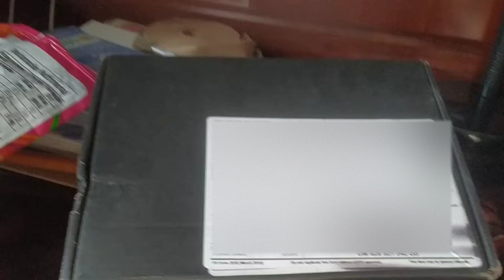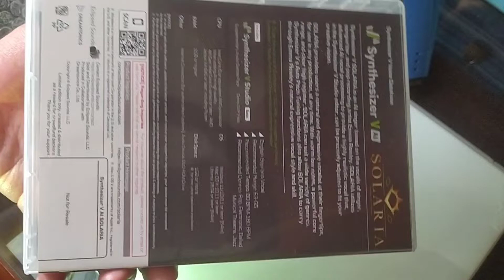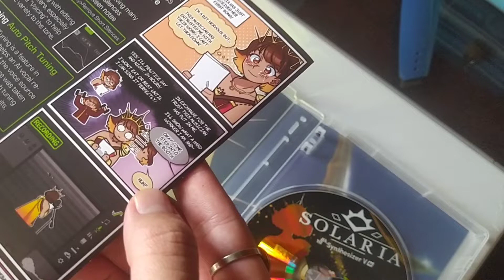UNBOXING SOLARIA PHYSICAL 【Synthesizer V AI】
Did this like 3 or 4 months ago... I think someone will like it